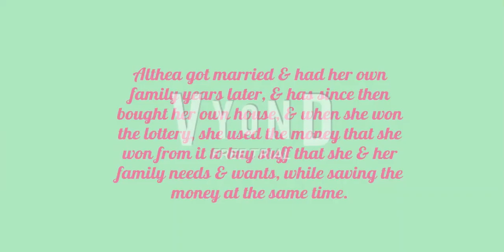This is my final GoAnimate/Vyond video.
After ending my GoAnimate/Vyond community for 3 years on a cliffhanger, it's time for me to say goodbye to the GoAnimate/Vyond community properly with this video. I hope that you guys can enjoy this video. :)